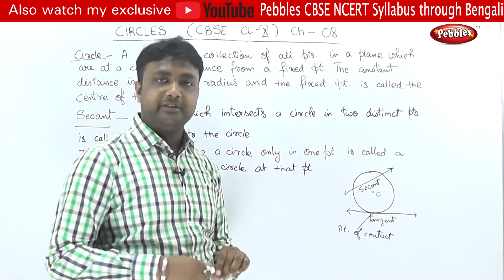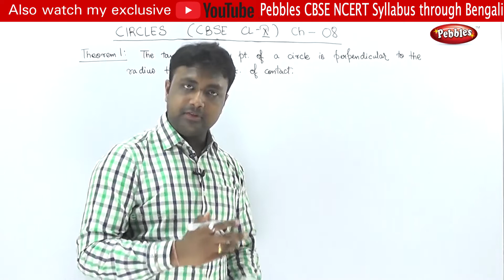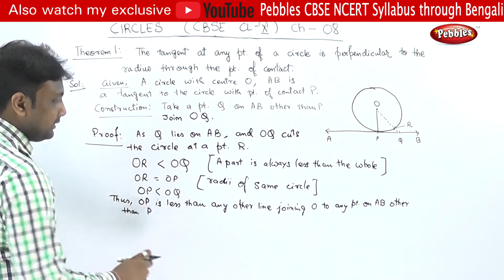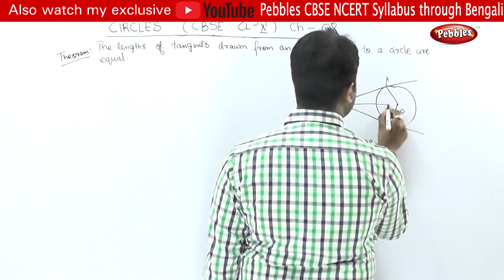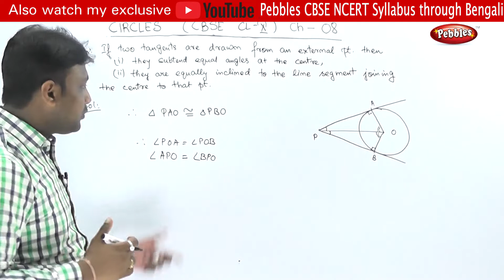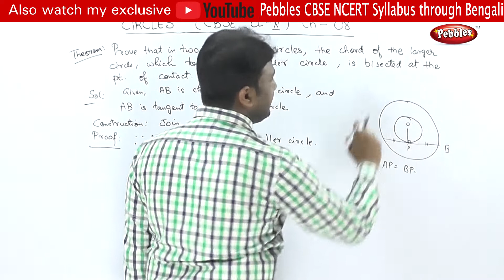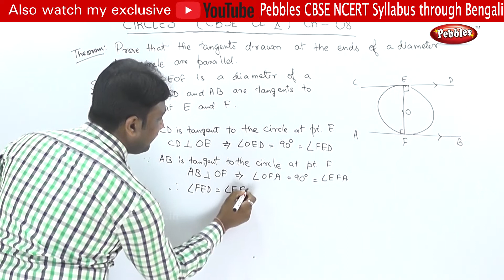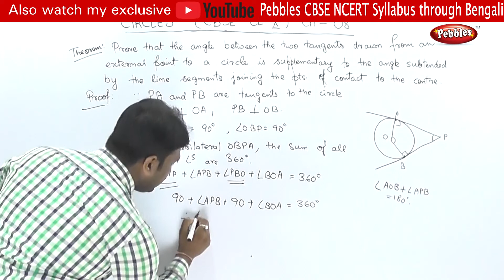CBSE Class 10 Maths | Chapter - 08 - Circle Theorms | CBSE Syllabus | Bengali Video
This video is a part of Pebbles CBSE Syllabus Live Teaching Videos Pack.